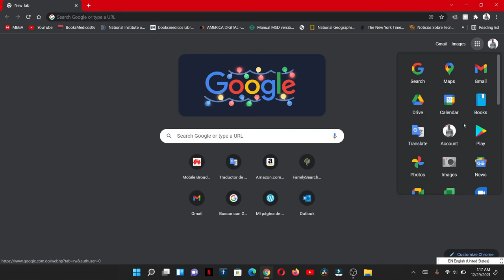Como entrar a la configuración de tu cuenta Google en un solo paso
En esta parte veremos las siguientes cosas que podemos hacer sin tener que dar muchas vueltas para conseguirlas, tener en cuenta que debes tener pendiente que si tienes varias cuentas a la vez, debes cambiarla en caso de que quieras ver esa informacion de las demás cuentas, ya que la cuenta que mostré en el video es la predeterminada, por eso razon solo fue hacer el paso y listo.

Lo que veremos en la parte de la cuenta de google

Pagina principal
Informacion personal
Datos y privacidad
seguridad
Personas y uso compartido
Pago y suscripciones
informacion

Musica utilizada